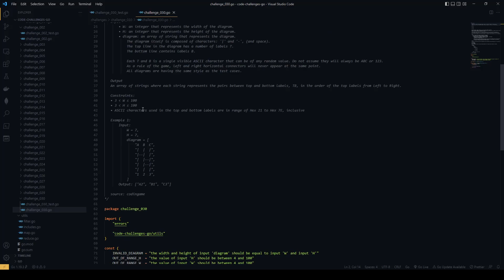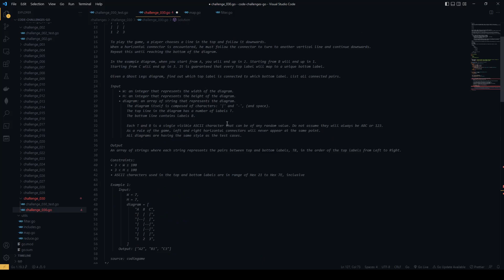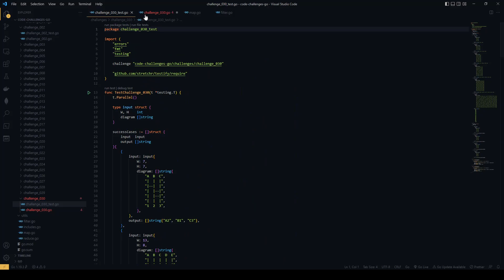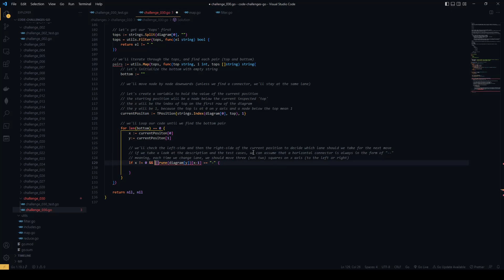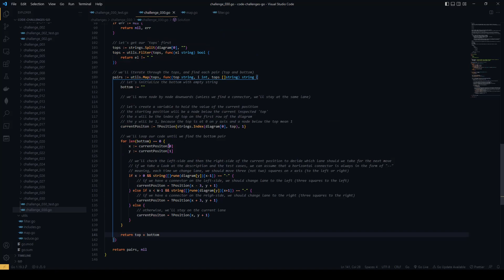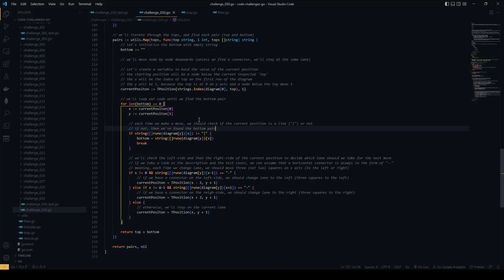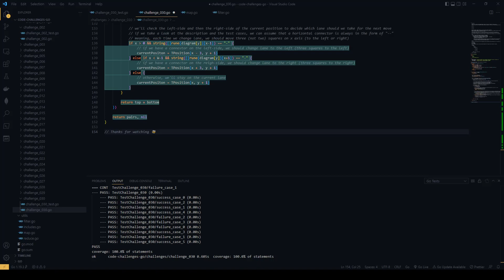Challenge 030 - Ghost Legs (Go)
This is how I solved this challenge, let me know how you would do it!

Challenge source: Codingame

Musics ♫
♪ Cocktail ♫